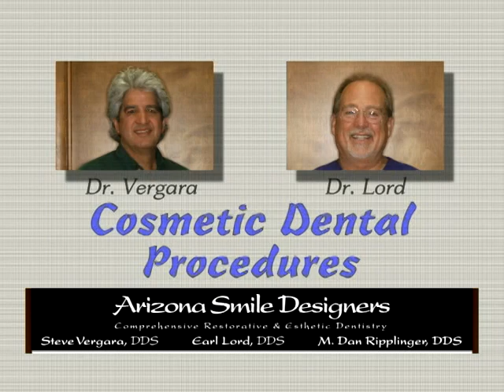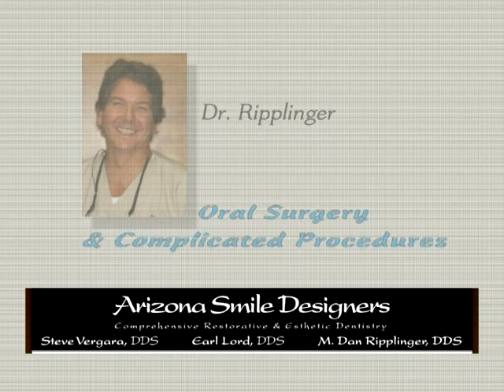IC Youth Programs DVD NTSC GOOD